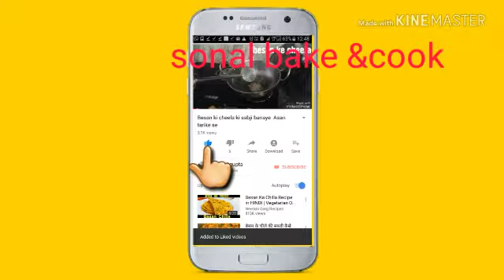Aloo dum dry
This is very best aloo dum and easy to make    and you can carry for journey.